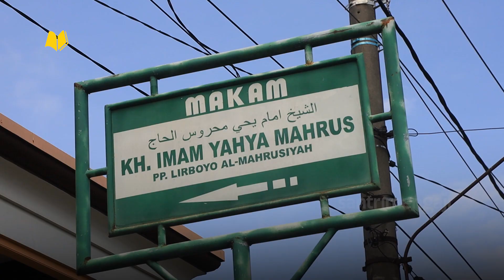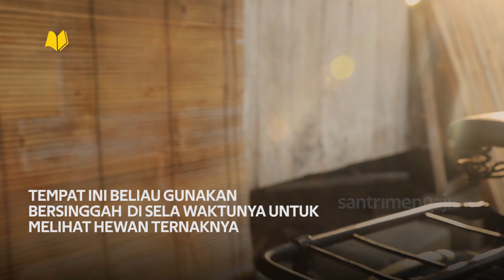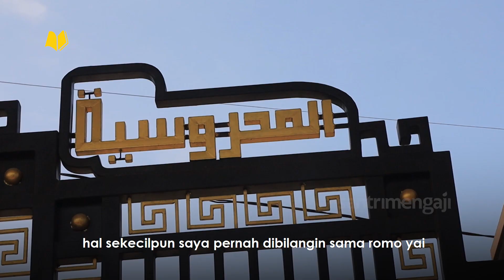Mbah Imam Lirboyo di Mata Santri - Menyambut Haul Ke-9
Mbah Imam merupakan sosok yang luar biasa. Video ini merupakan salah satu saksinya. Terima kasih kepada para santri senior yang sudah mau untuk bercerita tentang sosok bekiau.  Video ini didedikasikan untuk para santri Lirboyo yang tidak sempat mengenal Mbah Imam karena sudah lebih dulu wafat, atau kangen dan ingin mengenang sosok Mbah Imam. Teruntuk Mbah Imam, lahul faatichah...

Video sebelumnya,